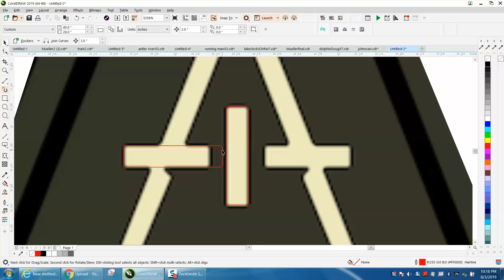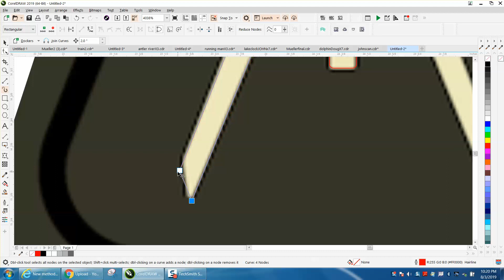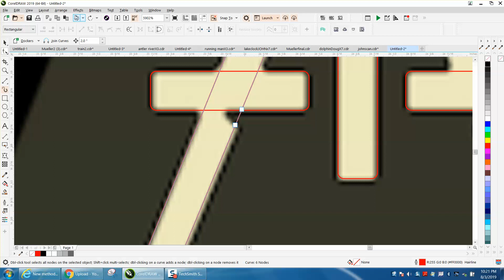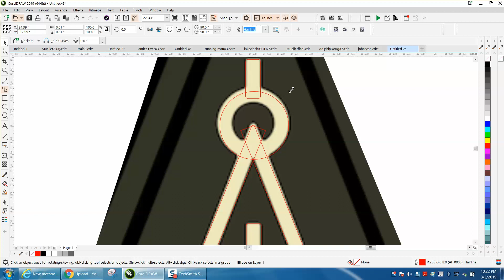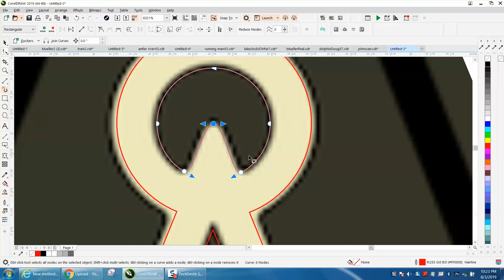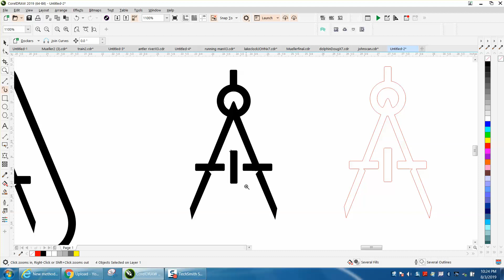Corel Draw Tips & Tricks Easy Trace